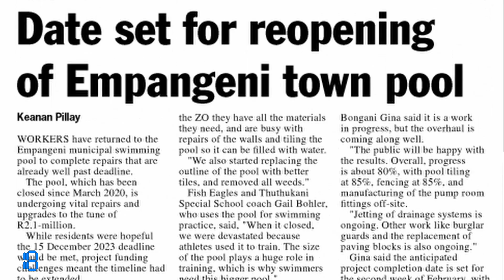ZO in 60 24 January